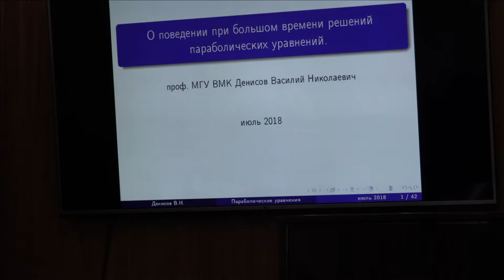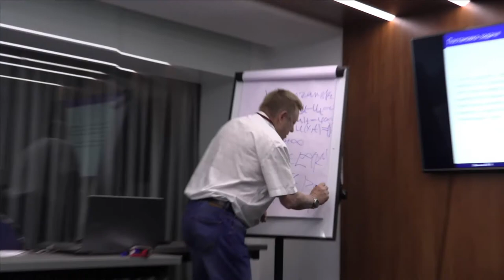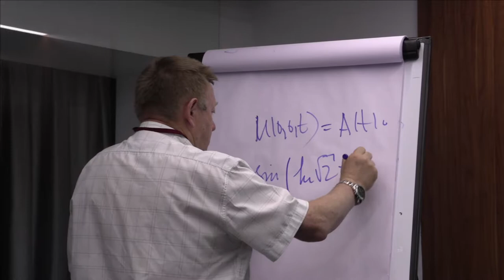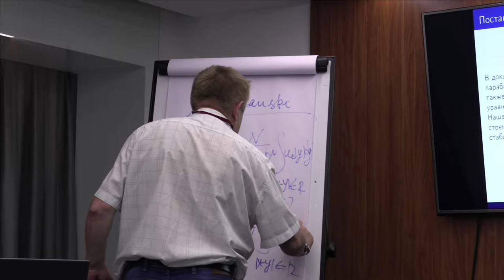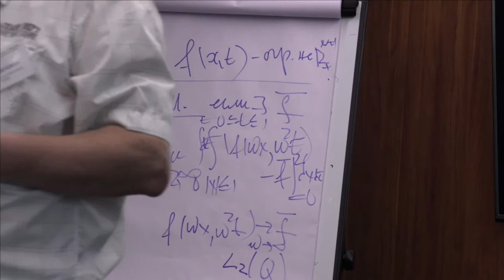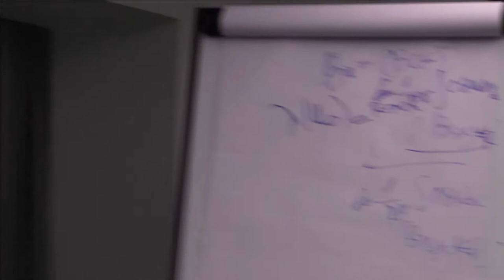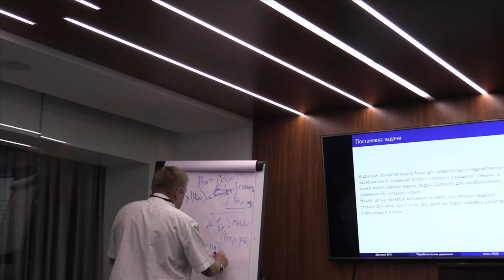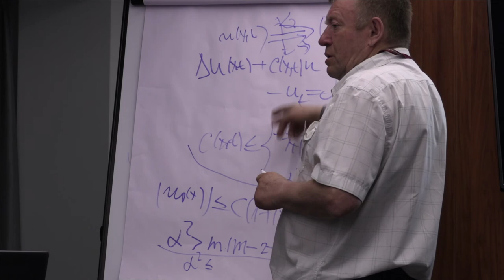91 Василий Денисов. 1/2 лекция. Скорость стабилизации решений.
Денисов В.Н. (МГУ им. М.В. Ломоносова) О скорости стабилизации решения задачи Коши для недивергентных параболических уравнений с растущим младшим коэффициентом (Ru) Лекция. 2018 г. Суздаль